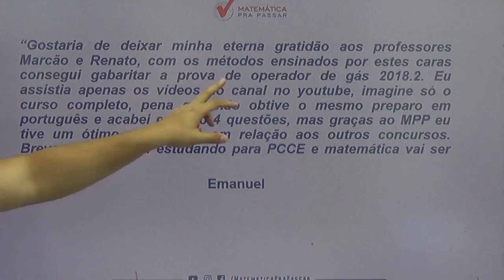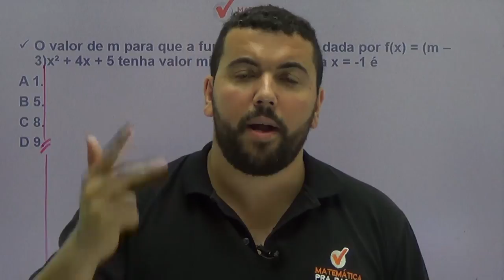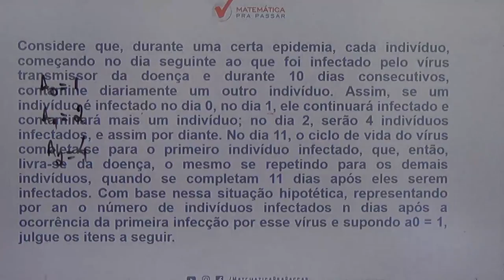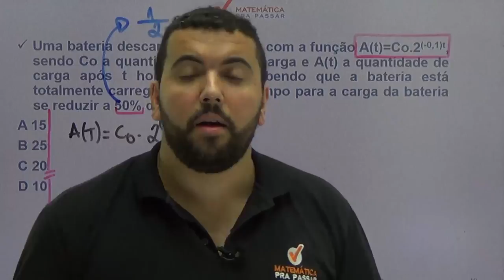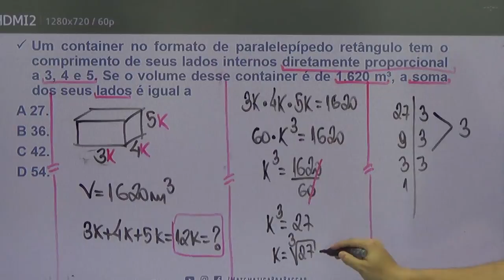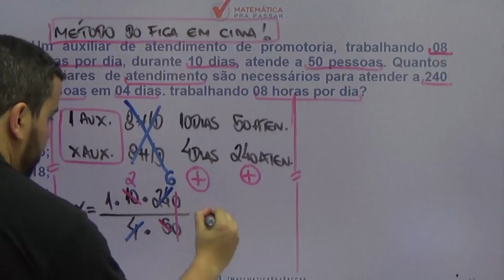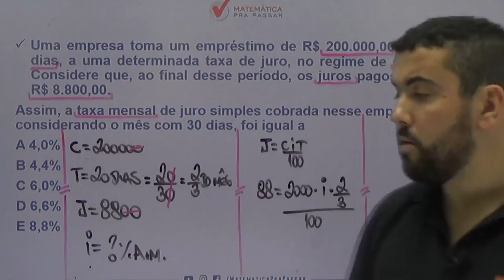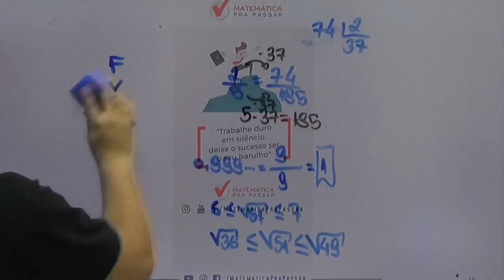MATEMÁTICA PARA CONCURSOS: APRENDA DEFINITIVAMENTE ATRAVÉS DO MÉTODO MPP.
Tudo o que você precisa para APRENDER DEFINITIVAMENTE MATEMÁTICA NOS CONCURSOS com o MÉTODO MPP! Nessa aula mostramos o melhor método de matemática para concursos já visto antes, método esse desenvolvido pelos nossos professores, Marcos Antônio e Renato Oliveira, e conhecido como o MÉTODO MPP.